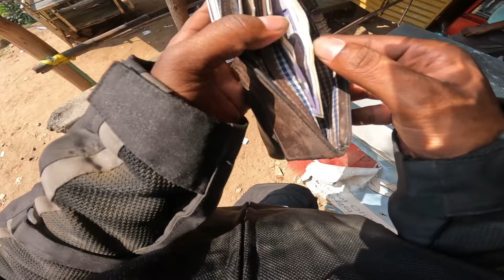Bike Ride Raipur To Chatrapur Odisha | Kalinga ghati | 560 kms Non STOP | Honda Hornet 2.O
In this Vlog We Are Riding Bike From Raipur To Chatrapur Odisha Via SARAIPALI Sohela Sonpur Boudh madhpur ghati  Kalinga Ghati bhanjnagar Asika Purushottampur.

Totel 560kms Ride From Raipur To Chatrapur with Beautiful Nature.

Chhattisgarh to odisha bike ride
Summer Bike ride
Summer Best place for Riding
Raipur To Chatrapur Bike ride Journey
Raipur To Kalinga ghati
Raipur To Saraipali Road Journey
Raipur To Asika Road Journey
not Stop Bike Riding
odisha Bike Riding Tour
Raipur To Sohela
Raipur To bhanjnagar
Raipur To boudh
Raipur To Purushottampur
Raipur To behrampur
Chhattisgarh bike riders